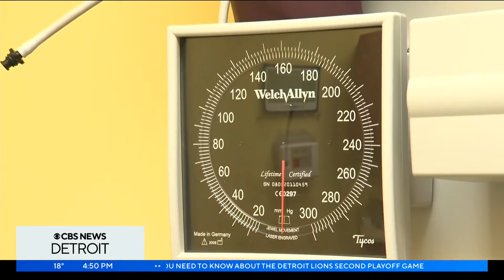Michigan's Obesity Epidemic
CBS News Detroit anchor Terell Bailey sits down with a panel of medical experts and patients to discuss Michigan's obesity epidemic.

This program is not intended to be a substitute for professional medical advice, diagnosis, or treatment. Always seek the advice of your physician or other qualified health provider with any questions you may have regarding a medical condition.